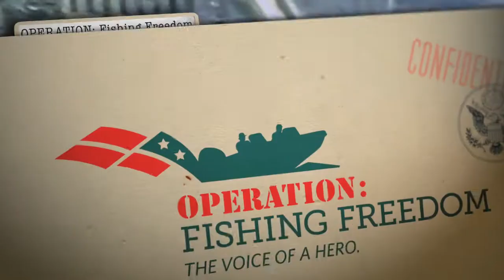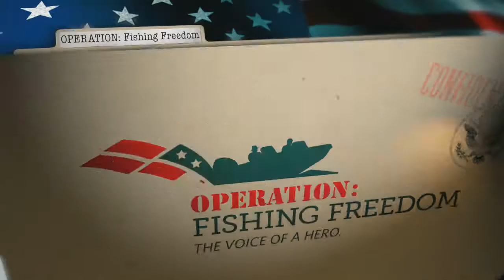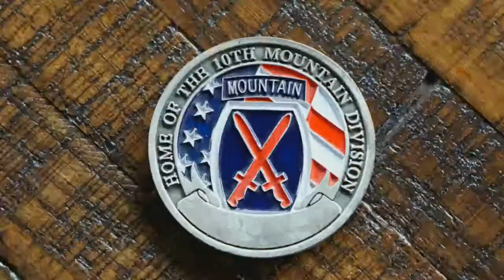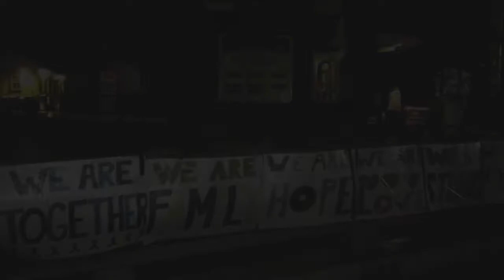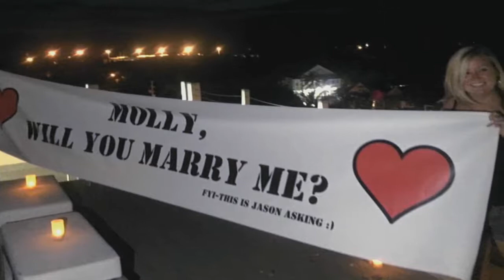Jason Miller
We share the story of Retired U.S. Air Force Veteran Jason Miller. Hear how his military career took him from Ground Zero on 9/11/2001, to Iraq, and eventually to the White House.